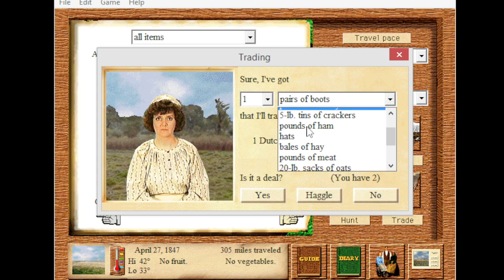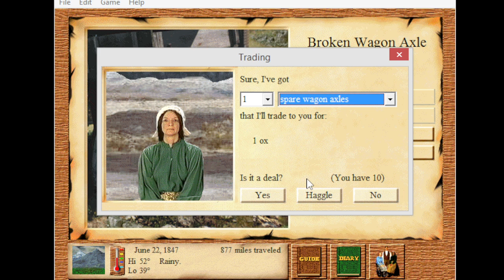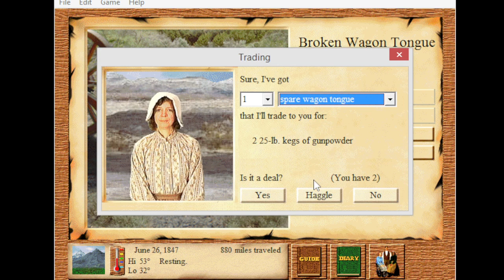Oregon Trail 2 High score attempt